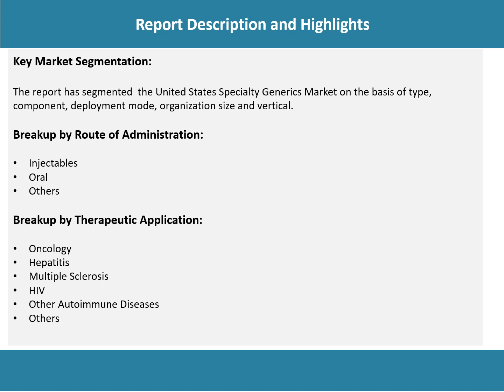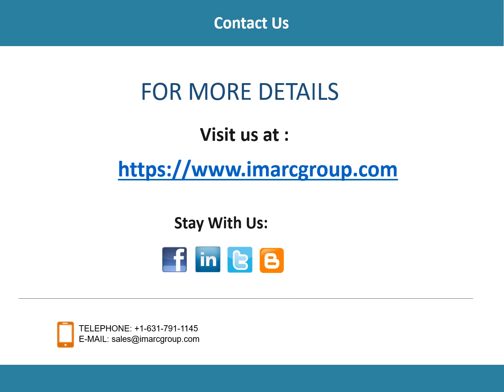United States Specialty Generics Market Share, Outlook 2023-2028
The United States specialty generics market size reached US$ 26.1 Billion in 2022.